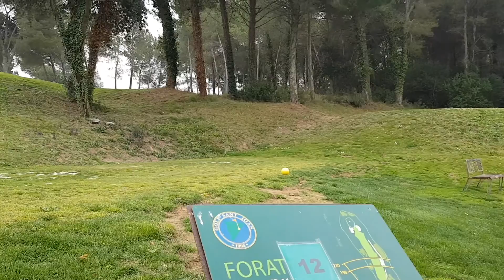Golf Sant Cugat Metropolitan